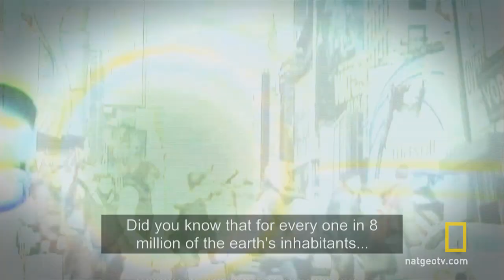Help from the Media | National Geographic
A news report helps garner public awareness and financial contributions for Didier's condition.